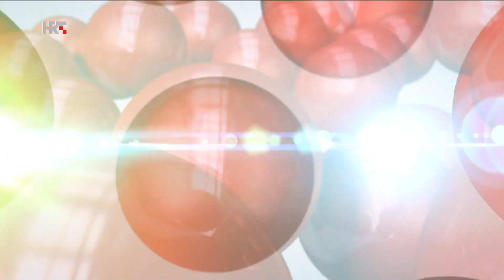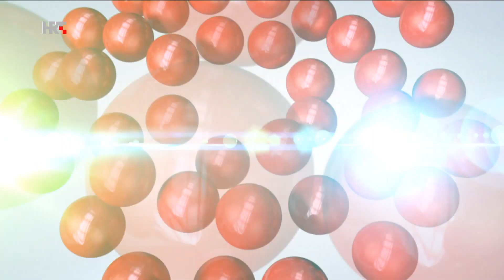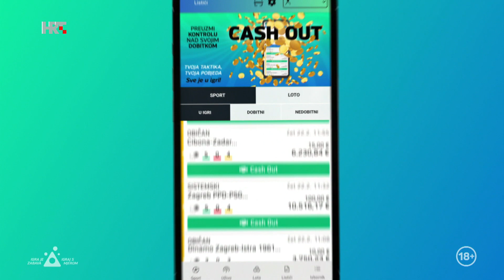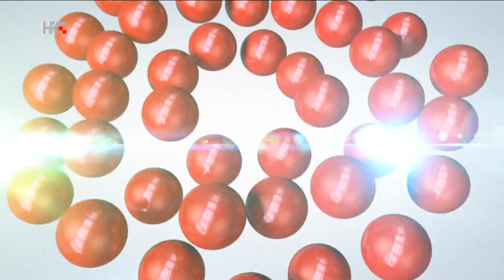Loto 7 izvlačenje 9.3.2024.